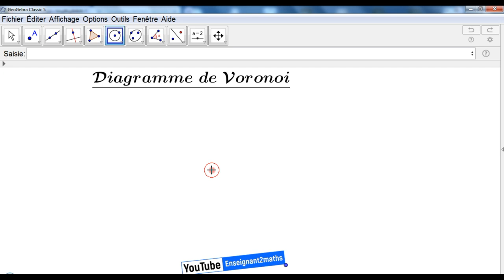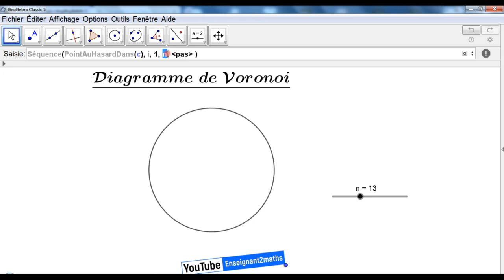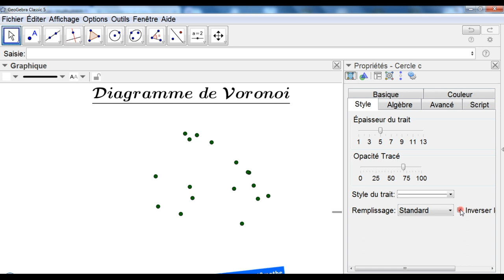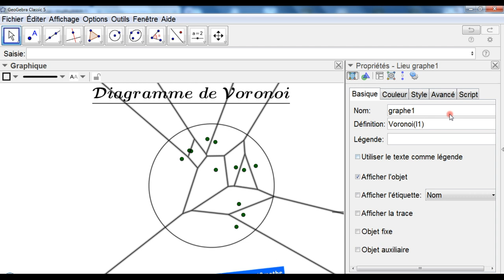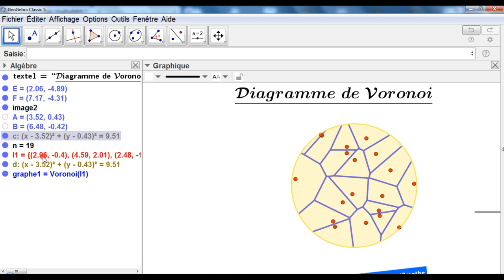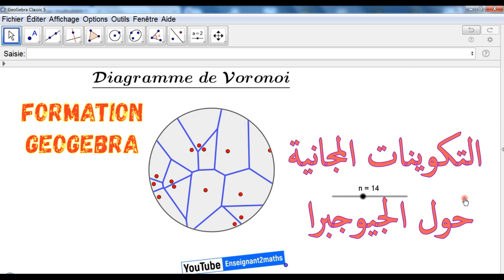Formation Geogebra: Le diagramme de Voronoi التكوينات المجانية حول الجيوجبرا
Formation sur le diagramme de Voronoi.